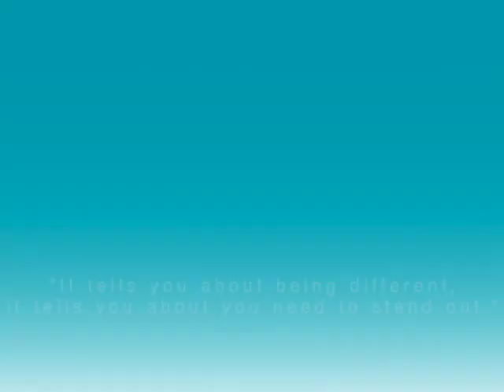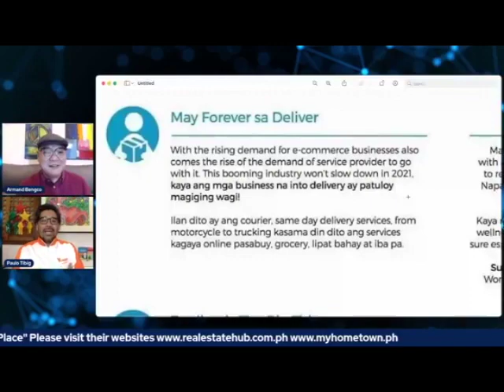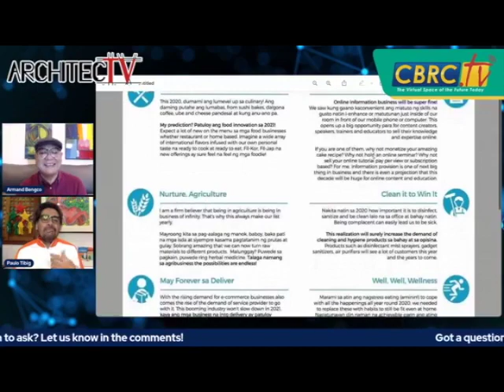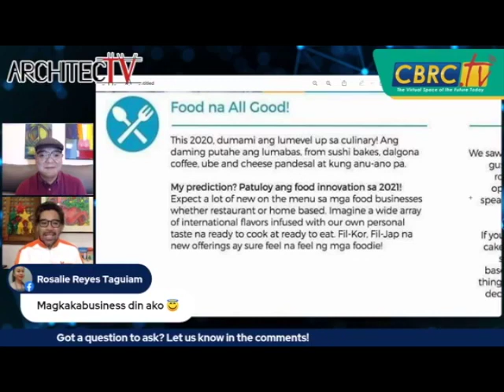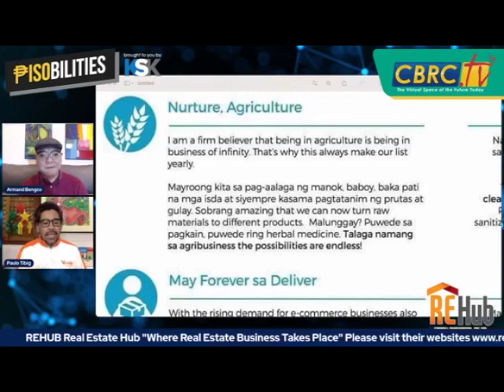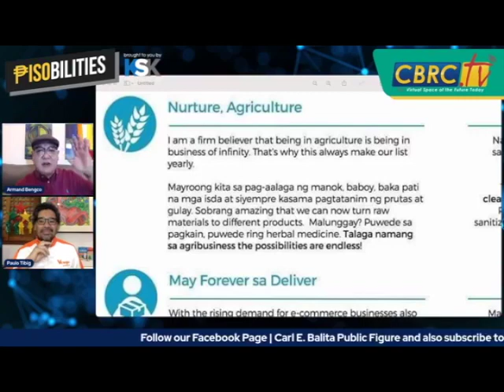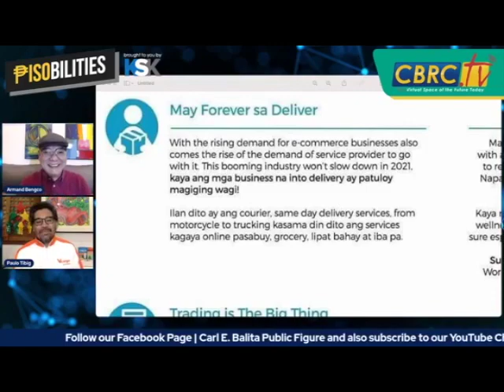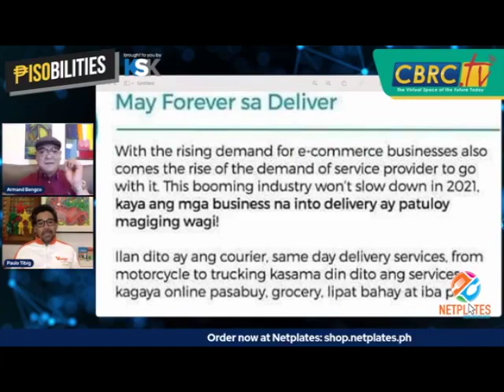2021 Business Ideas | Part 1